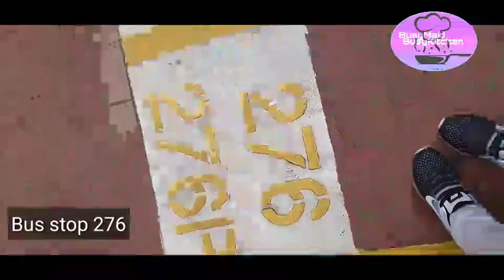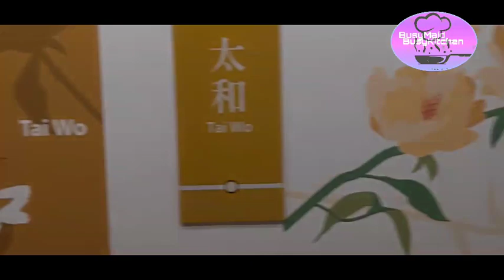Meeting my Partner |Dark Angel |BusyMaid BusyKitchen